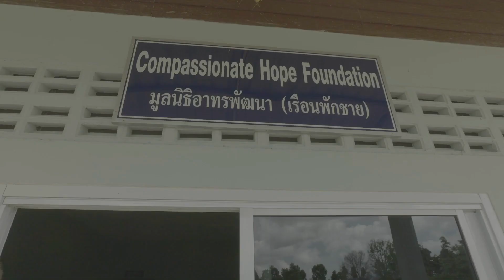Trip Update from Al Henson - October 2023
Al & Susan Henson have been visiting our Homes of Hope and serving our national leaders in Southeast Asia. Watch Al's latest trip update and listen as he shares what is touching his heart as he walks among the Least of These.